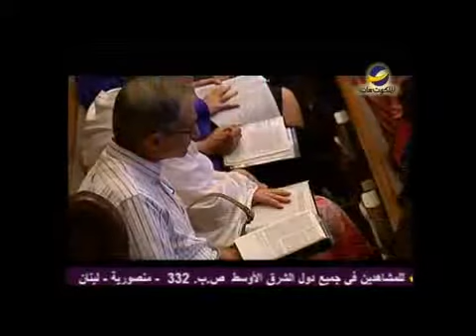من هو عدو اليوم؟ مع مايكل يوسف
يمكن للإرهايبيين الروحيين في الكنيسة في العصر الحالي أن يرتدوا ملابس الكهنة ومن الجائز أن يوعظوا في كنائس كبيرة و يستخدموا اللغة المسيحية.
لمشاهدة الحلقة كاملة من برنامج"يهديهم في الطريق" مع د.القس"مايكل يوسف" اتبع هذا اللينك: